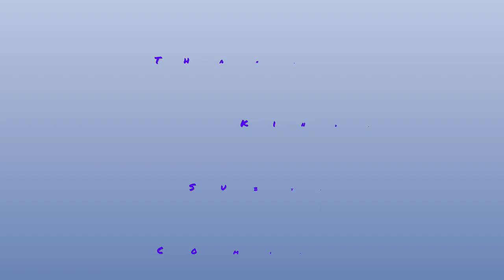NB&MP-SKK|Calming Music|Relaxing Music|Royalty Free Music|No copyright music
Hey,
Hey,
Hey,
Royalty Free Music
Royalty Free
Free Music
Music
Meditation
Meditation Music
Relaxing Music
Calming Music
Free Nocopyright
uncopyrighted
copyrightfree